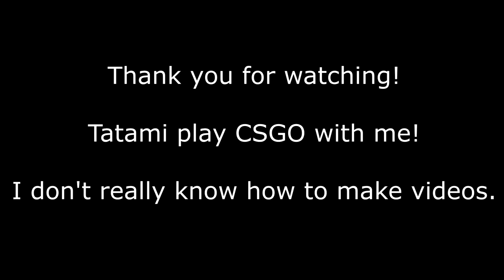Some random CSGO clips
Hey everyone here are some random clips of CSGO. I got a new mic and wanted to test it, ask tatami to play CSGO with me, and have some fun playing CSGO. this was my way of completing all that. Hope you all have a great day!